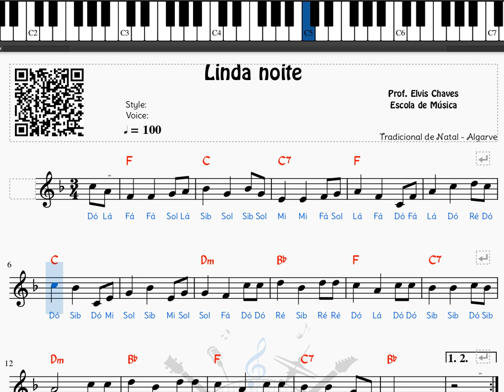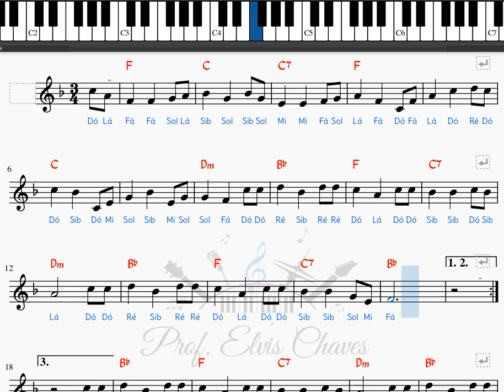🎼 Linda noite - 6372 - Tutorial Partitura Fácil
🎼 Tutorial para iniciantes Partitura Fácil - Neste vídeo o Prof. Elvis Chaves disponibiliza: Tutorial, Vídeo Aula e Melodia em partitura com a utilização do aplicativo Musescore.

Uma forma facilitada de exemplificar e ensinar novas melodias para tecladistas e estudantes de música iniciantes e experientes.

Canal da Prof. Elvis Chaves - Escola de Música